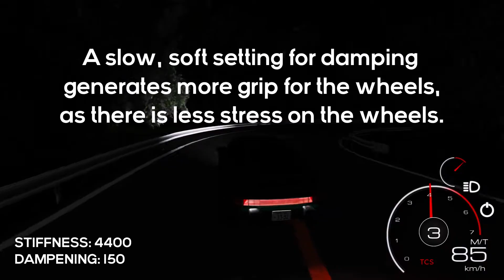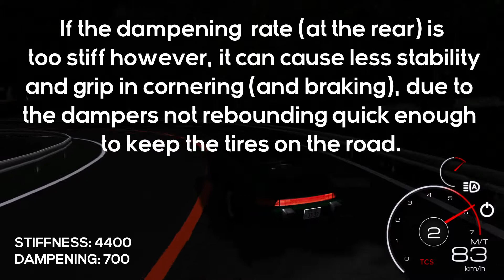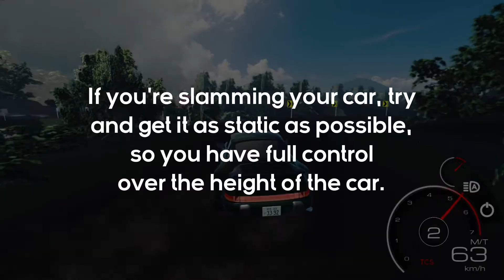How to Tune Coils (Midnight Racing: Tokyo)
This video will show you how to properly tune your coils (suspension) in Midnight Racing: Tokyo.

Intro: (0:00)
Dampening: (0:20)
Stiffness: (1:27)
Outro: (3:03)